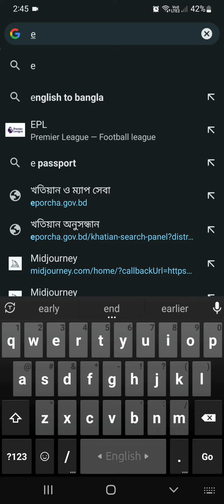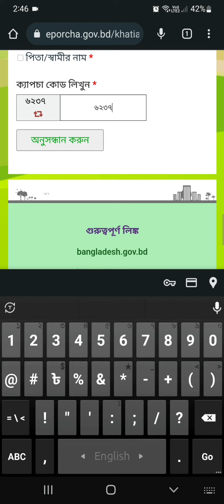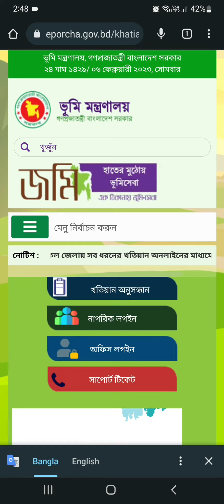পৃথিবীর যেকোন স্থান থেকে, আপনার জায়গা-সম্পত্তির কাগজপত্র অনলাইন চেক || Eporcha New Online Update BD